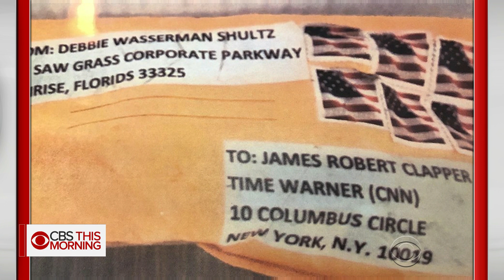Two more suspicious packages found in New York and Florida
Police have found two more suspicious packages Friday morning that were sent to critics of President Trump. That brings the total number to 12. One of them in New York was sent to former Director of National Intelligence James Clapper. Another one was found at a U.S. mail facility near Miami addressed to Democratic Sen. Cory Booker. Jeff Pegues reports.